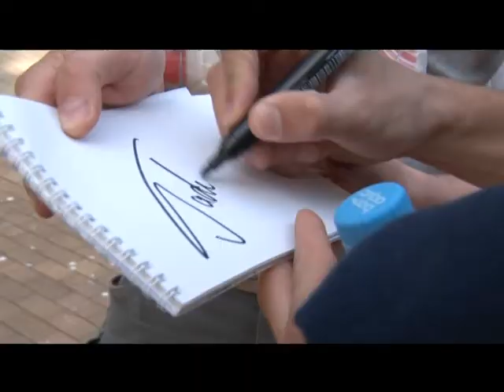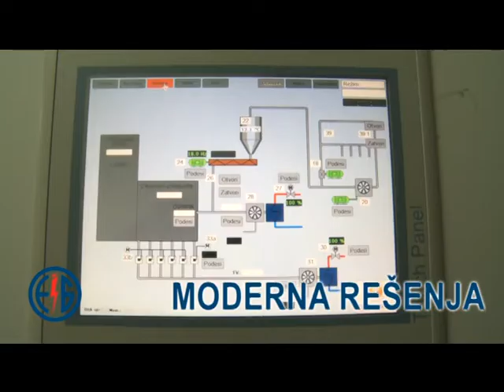MUNDIJALSKA HRONIKA 18 JUN 2018